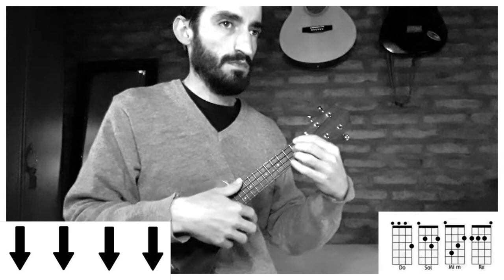REGGAETON Y CUMBIA CON UKELELE | Miami - Nicky Jam (tutorial/cover ukelele)